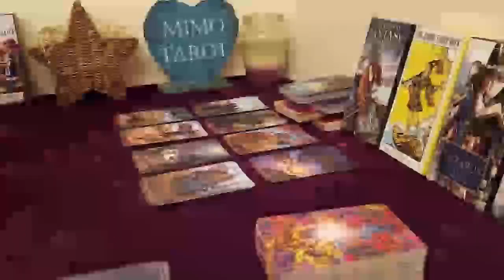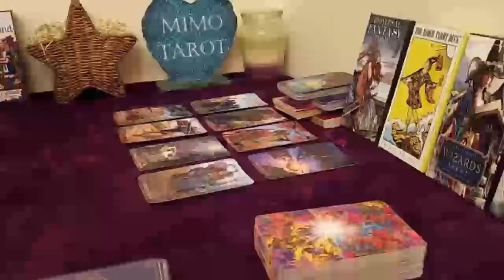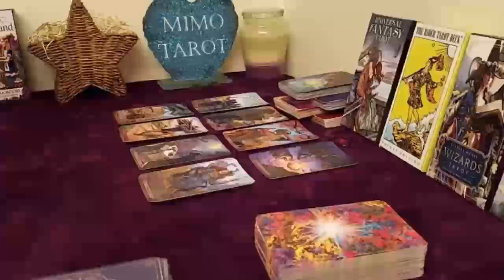Aries Tarot Love Reading Something is About to Happen Here !